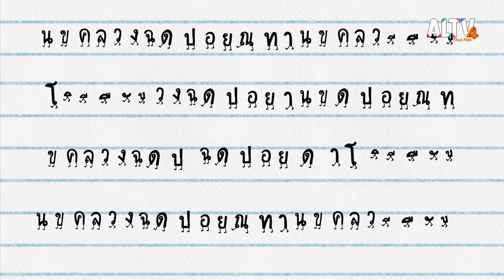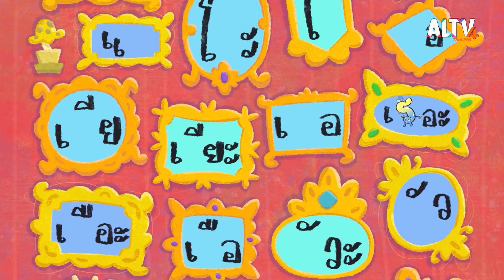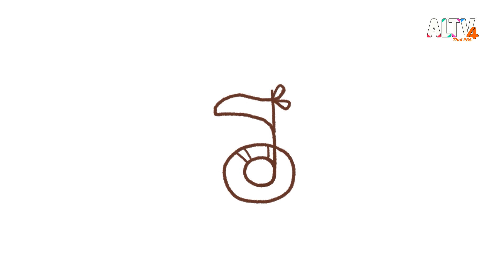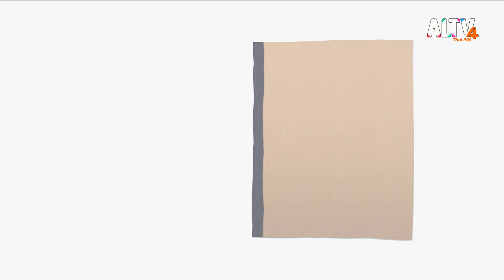ร เรือ เที่ยวดินแดนสระไทย | สนุก สะกด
ชวนเด็ก ๆ ตื่นมาร้องเพลงกับพี่หมาร่าเริง ที่จะพาเด็ก ๆ ไปเที่ยวในดินแดนสระไทย มาสัมภาษณ์คุณ ร.เรือ ไปกับพี่เอม และร้องเพลงกับคุณสระ คุณวรรณยุกต์ ยังมีเด็ก ๆ ที่จะมาช่วยร้องเพลงให้สนุกสนานไปด้วยกันอีกด้วยนะ แล้วมาพบกับช่างสะกดคนเก่งของเรา ที่จะมาสะกดคำแสนสนุกในโรงงานสนุกสะกดแห่งนี้ เด็ก ๆ จะทำได้ไหม มาเอาใจช่วยไปพร้อม ๆ กัน

ติดตามทั้งหมดนี้ได้ใน สนุก สะกด วันจันทร์ที่ 27 พ.ย. 66 เวลา 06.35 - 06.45 น. ทาง ALTV ทีวีเรียนสนุก ช่องหมายเลข 4